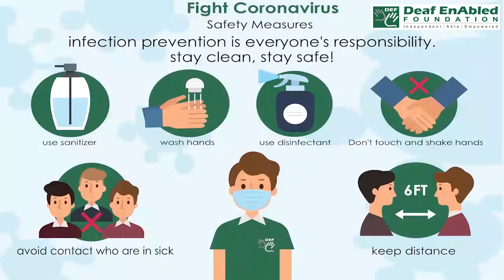Call it a day:- Idiom of the Day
Meaning- If you call it a day, you decide to stop what you are doing because you are tired of it or because it is not successful.

Sentence- 1. I am getting a bit tired now- let’s call it a day.
2. You've been studying hard – I think you should call it a day.